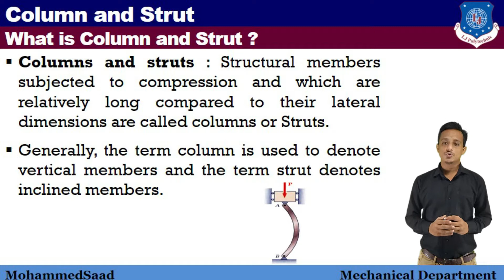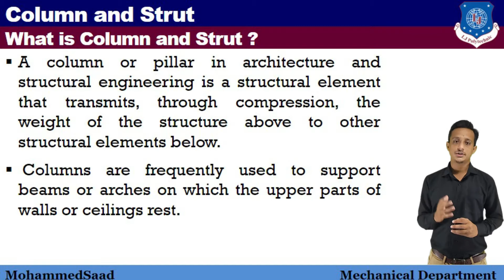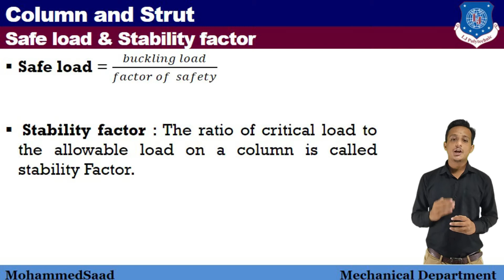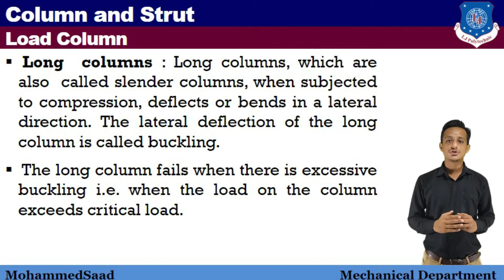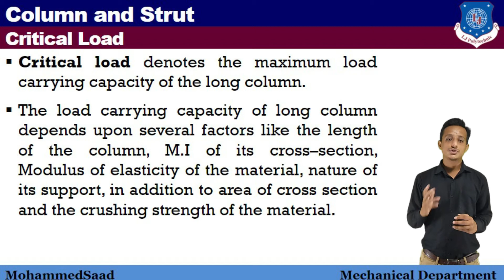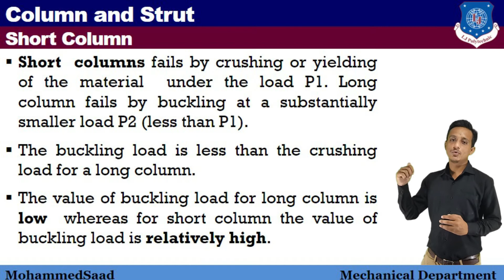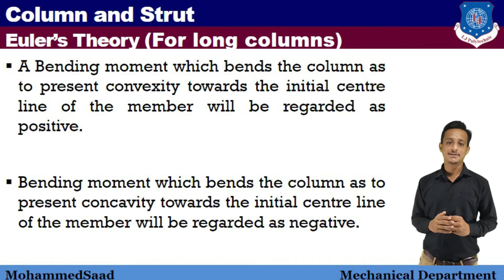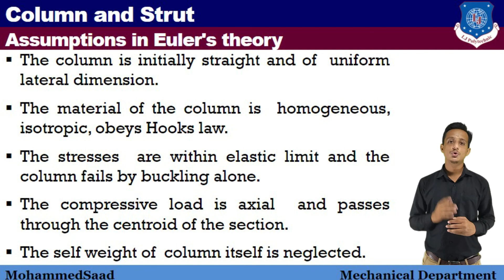Strength of Materials - Column and Strut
The video explains about the Basics of Column, Strut, Buckling Load, Safe load, Critical load, Euler's load, and Assumption's in Euler's Load.

Go through the following link for the self-evaluation:-

The Audio Courtesy  to
Song: In the light By David Renda